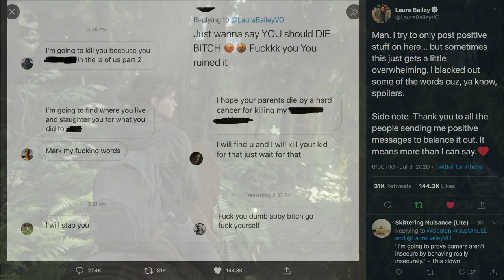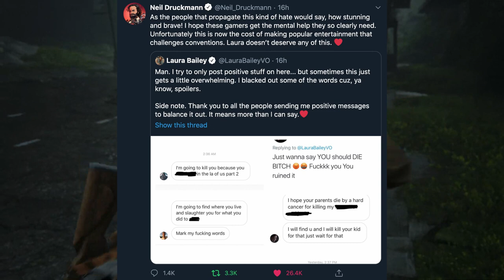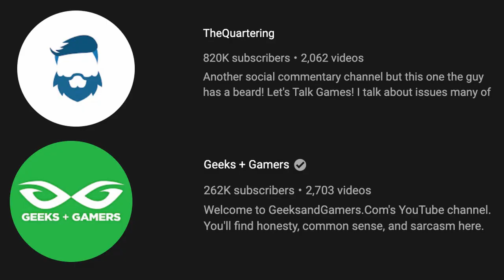Laura Bailey and her Kids receives Death Threats - This is UNACCEPTABLE | The Last of Us 2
Laura Bailey and her Kids receives Death Threats .This is UNACCEPTABLE. This can't keep happening. It is such a sad situation for Laura Bailey and her kids. This is fiction, not real life. People have to wake up.

If you can't wait for The Last of Us 2 and Ghost of Tsushima: